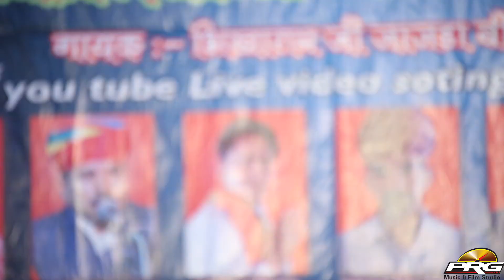म्हारा सोलंकी री महिमा देखन आयो रे| नखत बना नया भजन भीखाराम जाजड़ा की आवाज में | Dayakaur Dham -PRG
म्हारा  सोलंकी री महिमा देखन आयो रे| नखत बना नया भजन भीखाराम जाजड़ा की आवाज में || Bhikharam Jajra | Dayakaur Dham Live 2017 | PRG

⇨Song :Mahra Solanki ri Mahima
⇨Album : Nakhat Banaa Dayakaur Dham (Phalodi)  लाइव |
⇨Singer : Bhikharam Jajda
⇨Music Lable : PRG Music and Films Studio
⇨Director : Sajjan Singh Gehlot
⇨Producer :